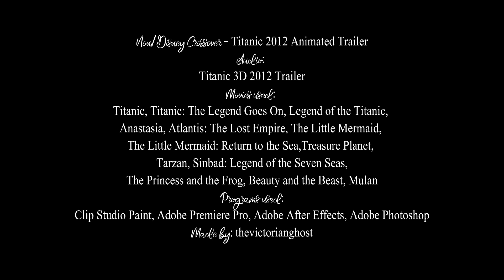Non/Disney Crossover: Titanic 2012 Animated Trailer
Hello everyone! I know it's been a while.

This has been in the works since March. At first, I thought this video would only take me a few days, but it ended up taking me a few weeks! I know it's not perfect, but I'm really proud of it. No scene has been left unaltered - anywhere from lighting changes to full on costume transformations. I decided to go all in on this one. And I think it paid off!

Right on time for the 109th anniversary of the sinking of the Titanic, too :)

thevictorianghost